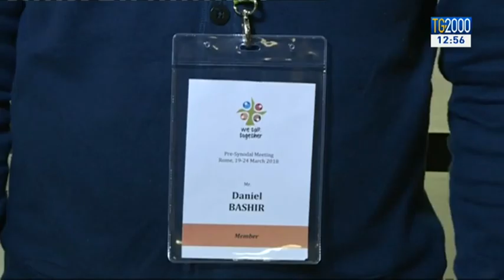Riunione pre-sinodale, voci e testimonianze dei ragazzi venuti da tutto il mondo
Alla Riunione pre-sinodale, tenuta al Pontificio Collegio Internazionale "Maria Mater Ecclesiae" di Roma, aperta da Papa Francesco, Cristiana Caricato ha raccolto voci e testimonianze dei ragazzi venuti da tutto il mondo.